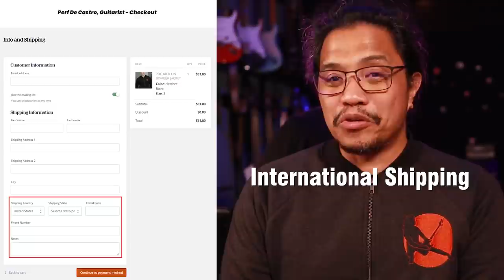Piece Of This P.O.T | PERFTALK ni Ian Umali 2/4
Welcome sa Bahay ni Pekto! Dito sa PERFTalk na 'to, kinwento ni Ian ang simula ng P.O.T. at ang songwriting process nila ni Karl Roy.
Bili na ng PDC Shirts and Merch!

TimeStamps:
0:00 Intro
0:25 Ian's resource materials at influences
5:24 P.O.T.
6:25 Kelan pinasok ang Funk
11:16 Songwriting with Karl Roy
13:12 Rhythm playing
15:18 First jam ng P.O.T.
17:19 P.O.T album recording
21:37 Anong pakiramdam mo sa unang recording?
24:55 Si Ian magaling mag wah-wah yan
25:22 Chord voicings
26:44 "Organic living thing ang banda"